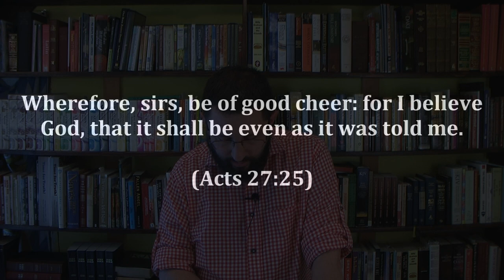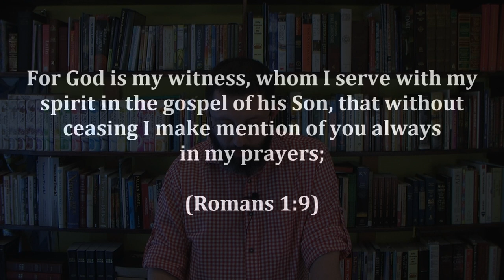29: The Trinity Exposed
Do you serve the angel of God?